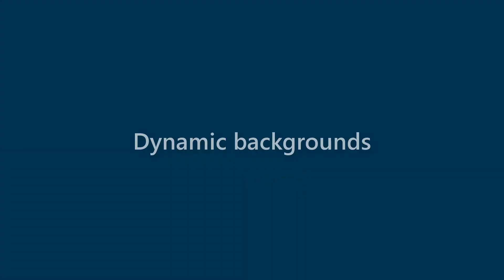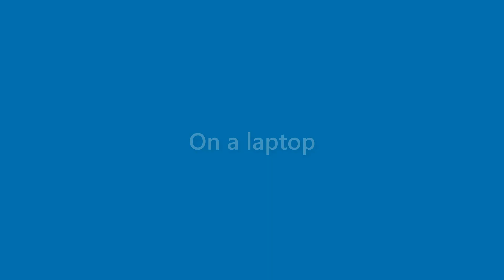Beau Stevens - appearance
Name Look - Beau Stevens - appearance. In this video we present "Beau Stevens" name look and feel in various scenarios.
This video will cover:
How does "Beau Stevens" look as a personal letterhead?
How does "Beau Stevens" look on a business card?
How does "Beau Stevens" look on a computer/laptop screen?
How does "Beau Stevens" look with different background colors?
How does "Beau Stevens" look with various fonts?